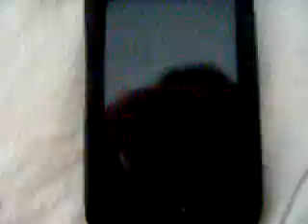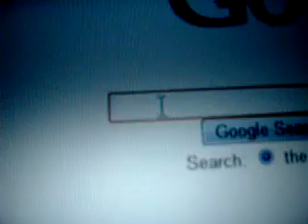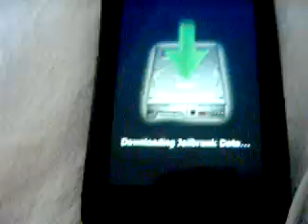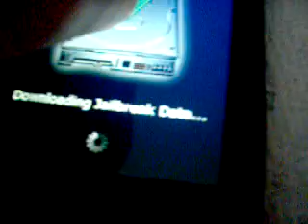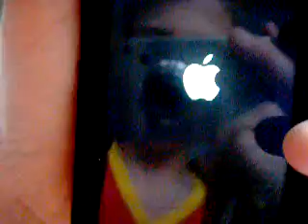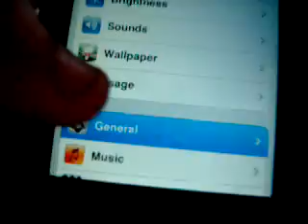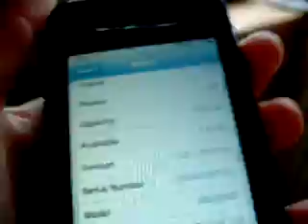NEW 1 CLICK JAILBREAK ipod touch 2g redsn0w tutorial No LIBUSB no full restore!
READ ME FOR LINKS
hey so this is the new redsn0w beta tutorial for ipod touch 2g works on linux mac os x and windows all you have to do is press enter a couple of times this does the rest thankyou for watching rate comment and subscribe for loadddsssssssssss more :)

if you DID NOT get installer with this package then please go to cydia and add this source
and then search for installer
thankyou for watchig DONT!! forget to rate comment and SUBSCRIBEEEEEE! for more